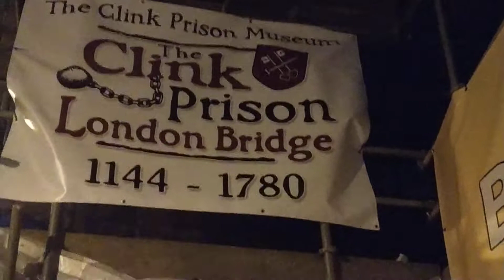The Clink Prison Museum (1144 - 1780) ! London Bridge at 2 in the morning ! COPYRIGHT FREE !!!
You are most welcome in my COPYRIGHT FREE YouTube Channel. The activities in London and most of Places around the World, trying my best to entertain you. Please ! do comment in the mistakes & of course, your suggestions are very important to me. Some contents are taken from Facebook, Messenger & other Social Medias. If effect someone, it can be remove or arrange Compensation. Please let me know by email below mail addresses.

Mohan Rai
Feltham
London
United Kingdom